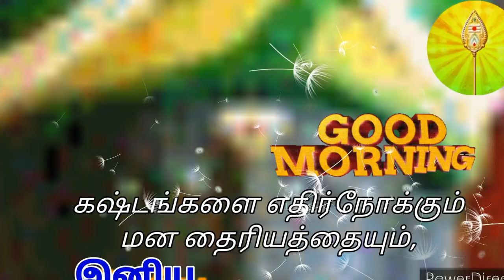காலை வணக்கம் | Good morning in Tamil | God Muruga | status | Kaalai vanakkam | Kalai vanakksm | 422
காலை வணக்கம் | கடவுள்  முருகப்பெருமானை வணங்குவோம் | God muruga | Good morning in Tamil | Whatsapp status | Kaalai vanakkam | Kalai vanakksm

You may like following videos also Tap link to watch video | கீழே உள்ள வீடியோக்களையும் லிங்கை தொட்டு வீடியோவை பாருங்கள்

மீனம் காதல்

கும்பம் காதல்

மகரம் காதல்

தனுசு காதல்

விருட்சிகம் காதல்

துலாம் காதல்

கன்னி காதல்

சிம்மம் காதல்

கடகம் காதல்

மிதுனம் காதல்

ரிஷபம் காதல்

மேஷம் காதல்

மீனம் திருமணம்

கும்பம் திருமணம்

மகரம் திருமணம்

தனுசு திருமணம்

விருச்சகம் திருமணம்

துலாம் திருமணம்

கன்னி திருமணம்

சிம்மம் திருமணம்

கடகம் திருமணம்

மிதுனம் திருமணம்

ரிஷபம் திருமணம்

மேஷம் திருமணம்

கர்ப்பிணி பெண்

புற்றுநோய்

பணக்காரராக 4

பணக்காரராக 3

பணக்காரராக 2

பணக்காரராக 1

சிறுநீரகத்தை பாதுகாக்க

3 வயதிற்கு மேற்பட்ட குழந்தைக்கு நாட்டு மருத்துவம்

ஒரு வயதிற்கு மேற்பட்ட குழந்தைக்கு நாட்டு மருத்துவம்

நவக்கிரகங்களுக்கு உரிய நிவேதனங்கள்

ரகசிய பூஜை

ஆண் திருமண பொருத்தம்

பெண்கள் பணம் சேமிப்பது எப்படி

பெண் திருமண பொருத்தம்

திருமண பொருத்தங்கள்

கும்பம் ராசி குரு பெயர்ச்சி பலன் 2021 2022

தனுசு ராசி குரு பெயர்ச்சி பலன் 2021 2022

விருச்சகம் ராசி குரு பெயர்ச்சி பலன் 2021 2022

துலாம் ராசி குரு பெயர்ச்சி பலன் 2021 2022 Thulam rasi

கன்னி ராசி குரு பெயர்ச்சி  பலன்கள் 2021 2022

சிம்மம் ராசி குரு பெயர்ச்சி  பலன்கள் 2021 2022

கடகம் ராசி குரு பெயர்ச்சி  பலன்கள் 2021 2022

மிதுனம் ராசி குரு பெயர்ச்சி  பலன்கள் 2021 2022

ரிஷபம் ராசி குரு பெயர்ச்சி  பலன்கள் 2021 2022

மேஷம் ராசி குரு பெயர்ச்சி  பலன்கள் 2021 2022

கொரோனா தடுப்பு

Watermelon தர்பூசணி

கருப்பு பூஞ்சை

வீட்டுத்தோட்டம்

கொரோனாவை தடுக்க

சுக்கு மல்லி மூலிகை காபி

கொரோனாவை தடுக்க

நோய்களை தடுக்க

வெள்ளரிக்காய் பயன்

மாம்பழம் பயன்கள்

புதினா செடி எப்படி வளர்ப்பது

தக்காளி செடி எப்படி வளர்ப்பது

அஸ்வகந்தாவின் உபயோகங்கள்

pepper use

Garlic use